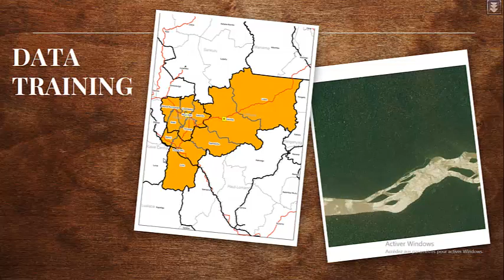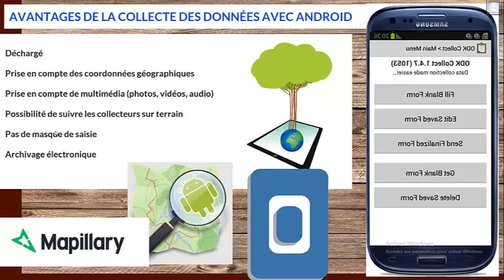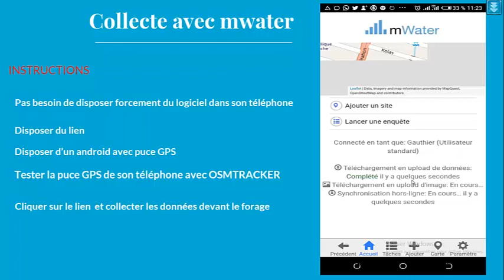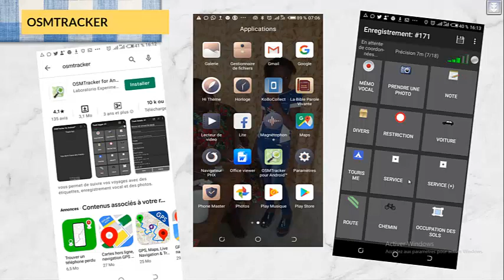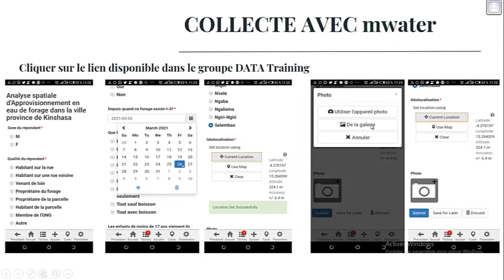Data Training mWater Géolocalisation des forages d'eau dans la ville de Kinshasa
Collecte des données avec mwater